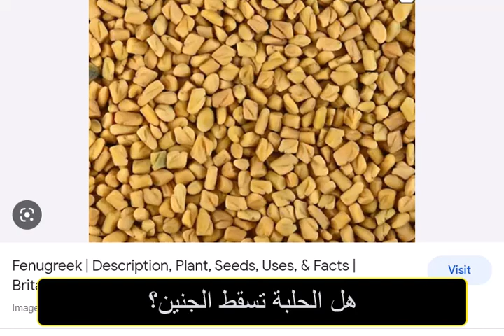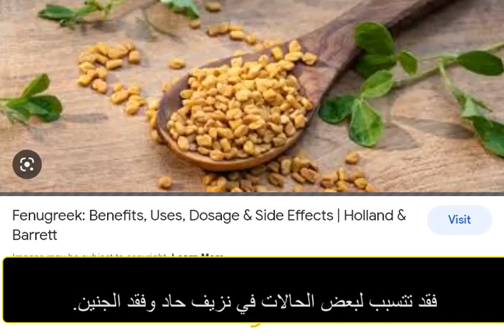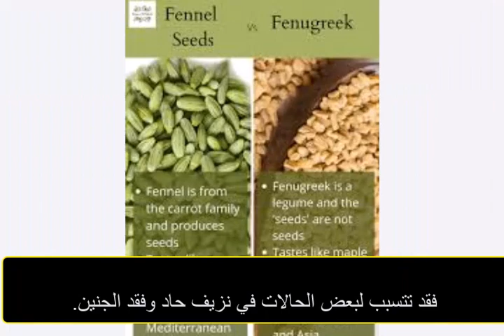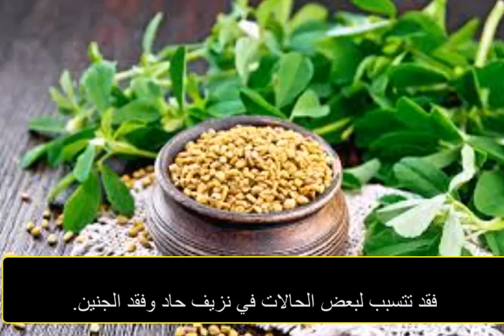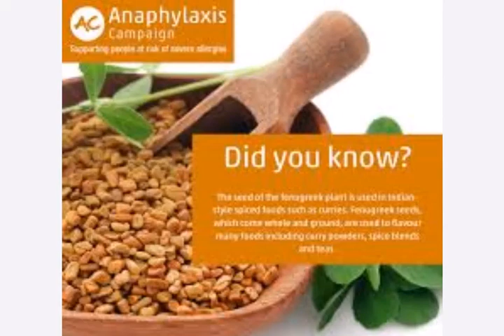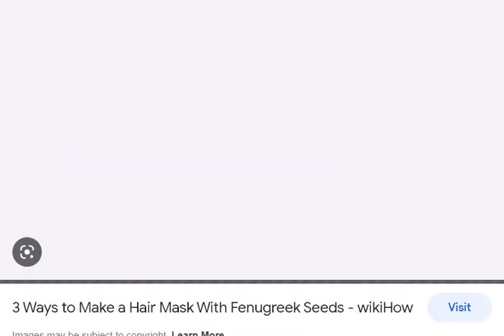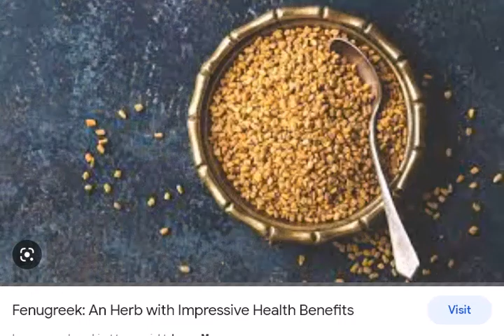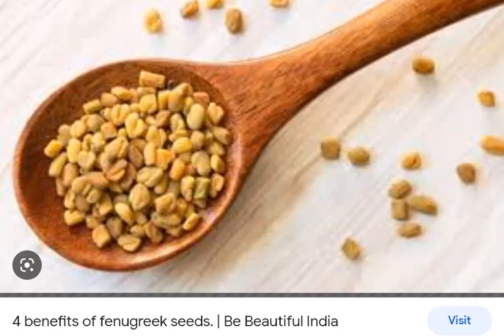هل الحلبة تسقط الجنين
هل الحلبة تسقط الجنين؟ Does the Fenugreek drop the fetus?

وما هي المشروبات التي تضر الحمل؟
 فهناك العديد من المشروبات المتداولة بين النساء الحوامل.
 ولكن بعض تلك المشروبات قد تكون مهمة لصحة الحامل وجنينها.
 والبعض الآخر قد يتسبب في مشاكل صحية تؤثر على الأم وصحة الحمل.
 لكن. هل الحلبة تسقط الجنين أم لا؟
هذا ما سنتناوله بالشرح والتفصيل.

تعتبر الحلبة هي نوع من أنواع النباتات العشبية وتستخدم كمشروب من المشروبات الغنية بالعناصر الغذائية.
والتي يقبل عليها الكثير من الناس نظرًا لمذاقها المميز ولفوائدها العديدة.
فهي تعتبر من الأعشاب المستخدمة في الطب الشعبي أو الطب البديل.
وتستخدم أيضًا في الكثير من المنازل كنوع من أنواع التوابل الشعبية.

لكن نظرًا لكثرة تداولها في مجتمعنا فتراود بعض النساء الحوامل علامة استفهام حول هل الحلبة تسقط الجنين؟